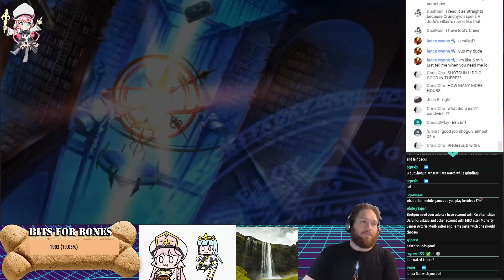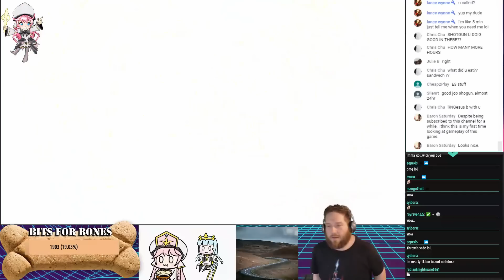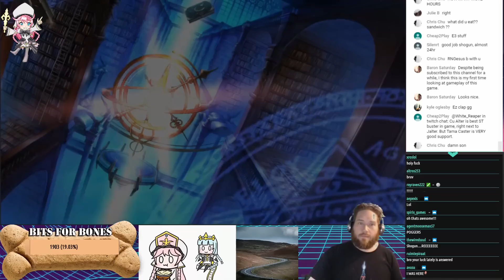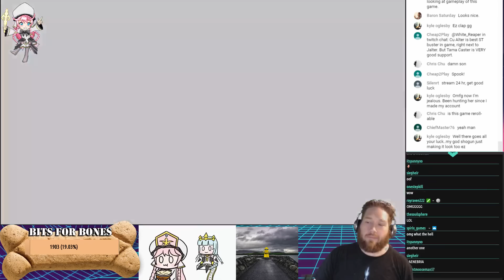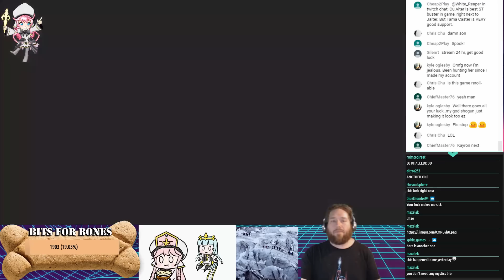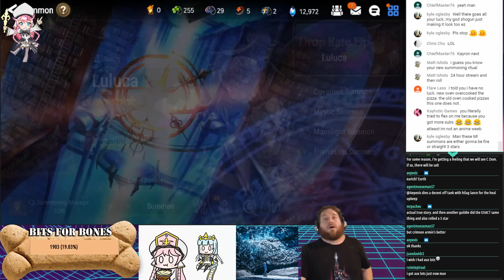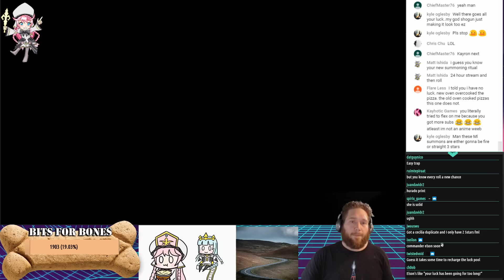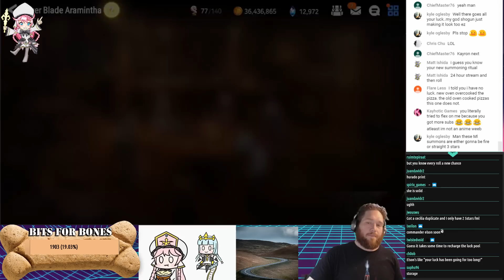Epic Seven - Godkiller Stream Pulls! Streamer Luck!!!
Want Free Stuff?!
Enter Here!

Epic Seven - Patch Notes - Godkiller Arrives! ML Ceci Hype